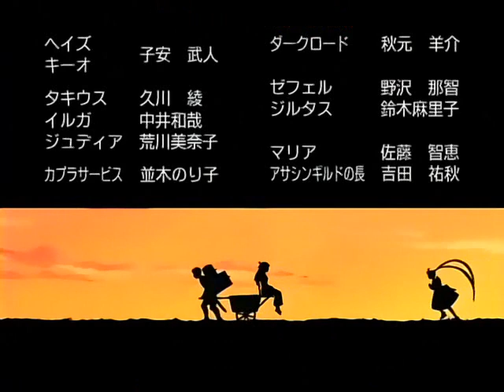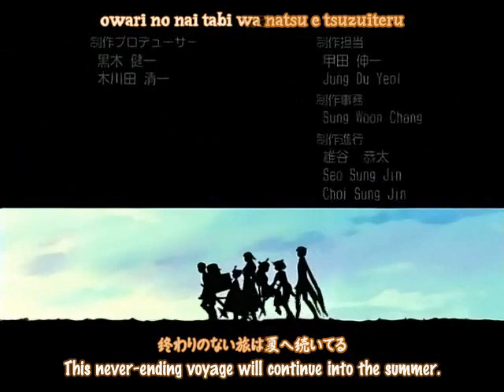Ragnarok the Animation Subbed Episode 12 Part 3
Roan sees Yuufa hugging Illuga to get over with the pain of her brother. Roan  thinks of what Keough said is true. Roan has no power of his own. Maya and Judia decides to host a fake wedding party to cheer them all up. Everyone is happy except for Roan who left the group in search for power.